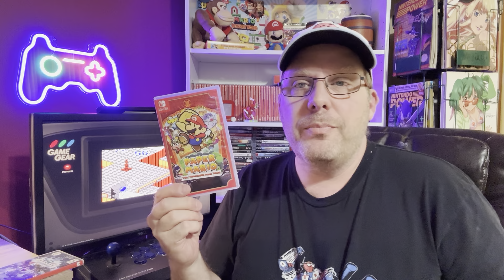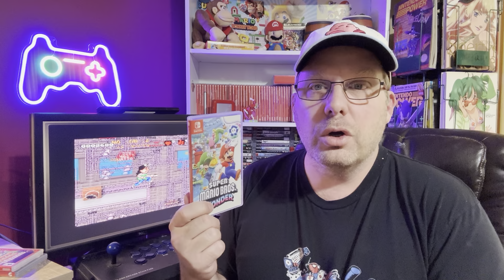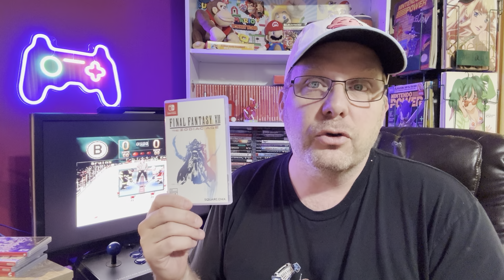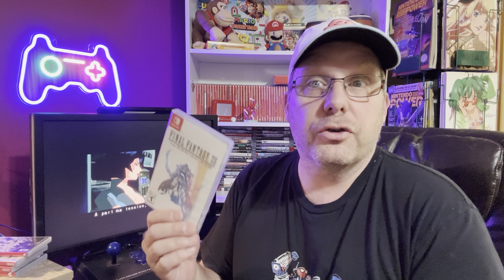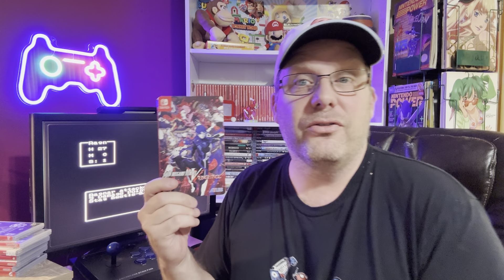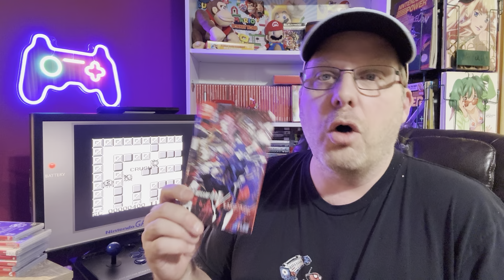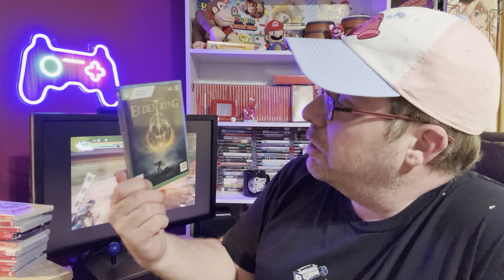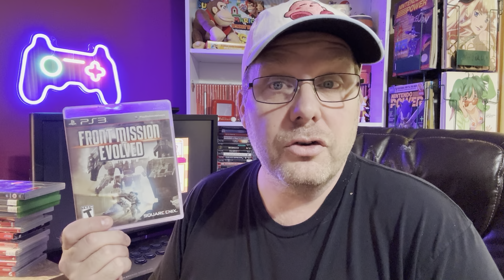New Game Pickups for June 2024 UNPLUGGED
Unplugged, cuz I’m moving this summer and I just don’t have time! Go ahead and dislike me into oblivion!